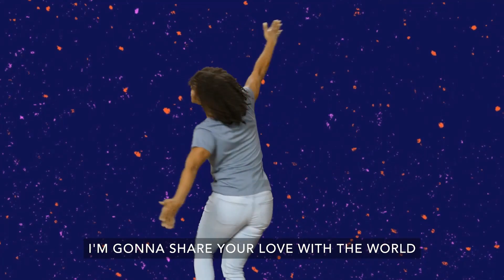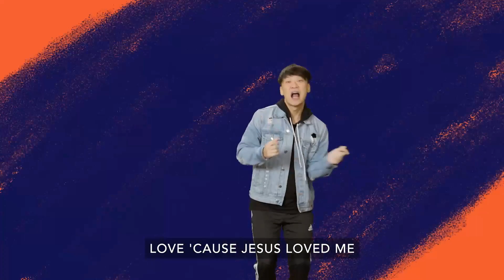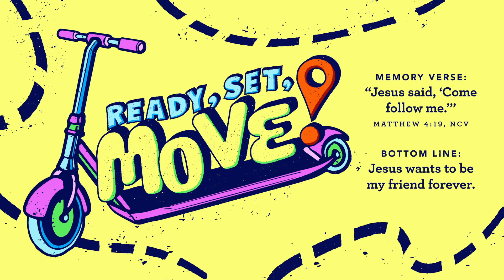Preschool Lesson with Miss Elizabeth - June WK1@StPeteFirst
Preschool Lesson with Miss Elizabeth - June WK1